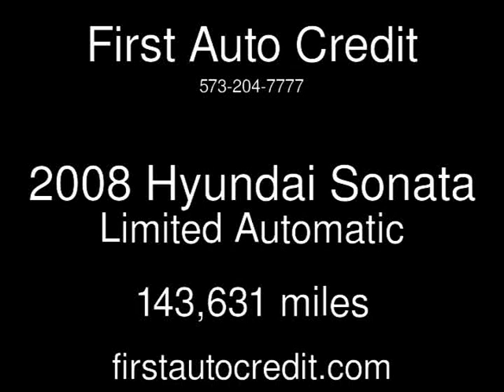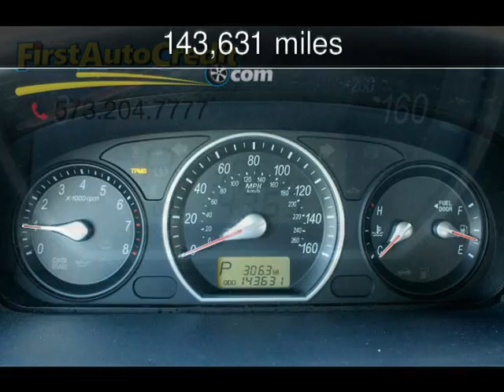2008 Hyundai Sonata Limited Used Cars - Jackson ,MO - 2016-12-19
See more details about this used car This 2008 Hyundai Sonata Limited with 143,631 miles is for sale at First Auto Credit.